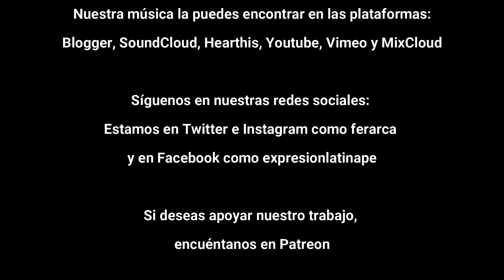(2021) Luisito Rosario - Quien dijo miedo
Nacido en Hoboken, New Jersey, de padres puertorriqueños, el cantante Luisito Carrión tiene una trayectoria sólida en la Salsa, habiéndo formado parte de la Orquesta del maestro Larry Harlow y de la Orquesta de los Hermanos Moreno, alcanzando éxitos de gran recordación.

El experimentado cantante neoyorquino Luisito Rosario regresa con su nueva propuesta musical titulada ¿Quién dijo miedo?, además de una experiencia vasta en la salsa, 20 años de experiencia, una carismática y dominante presencia escénica y un talento inigualable.

El tema fue grabado originalmente por Raúl Marrero en 1980, y Luisito le da un toque clásico a la Salsa, sobresaliendo los solos de trompeta de Luis Bravo y de timbales Yomar Méndez. La producción musical estuvo a cargo de Félix Abdón Cedeño.

Si te gustó el post,

Toda la música relacionada con esta publicación
es propiedad exclusiva de sus respectivos
autores y/o productores.

En Player FM: player.fm/series/expresion-latina

En Hearthis: hearthis.at/ferarca
En Hearthis: hearthis.at/dj-ferarca
En Youtube: goo.gl/BwLk7b

En Twitter: ferarca
En Instagram: ferarca

Expresión Latina
Lima, Perú
Producción y Dirección General:
Fernando Cataño Florián